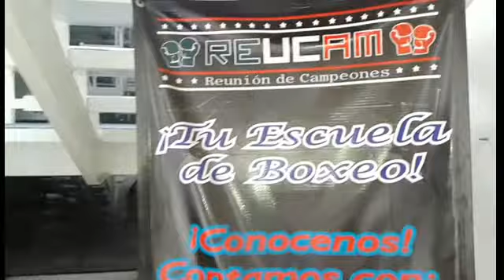Gracias REUCAM y hasta pronto!!!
Hoy fue nuestro último día de trabajo en estás instalaciones, cerraran operaciones mañana viernes.

   Muchas gracias Ana María "La Guerrera" Torres por el apoyo, gracias a todo el equipo de trabajo:  Profesor Neftalí Hinojosa Lira, Profe Jorge Torres, Sra. Luisa y Sra. Lilia por permitirnos ser parte de su equipo.

   Somos Bejarano Boxing Team y ya les compartiremos que sigue para nuestro trabajo en las mañanas, por la tarde todo normal en Río de los Remedios.

         Muchas gracias
    Isaac Bejarano Padilla
               Manager.